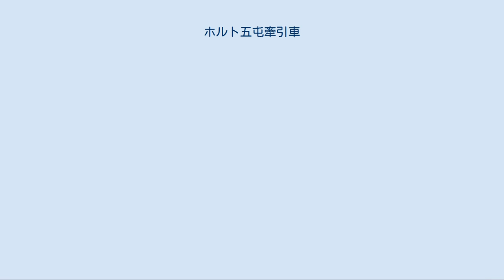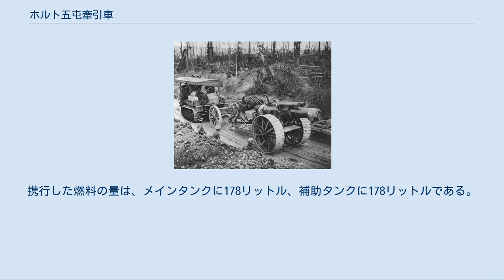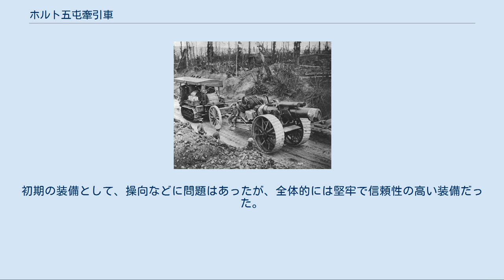ホルト五屯牽引車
HOLT (前 1925) ホルト五屯牽引車（ほるとごとんけんいんしゃ）はアメリカのホルト・トラクター社（現キャタピラー社）が1919年から1925年にかけて製造した牽引車である。
アメリカ陸軍が砲兵トラクターとして採用した。
大日本帝国陸軍も大正12年（1923年）に制式採用した。
 第一次世界大戦以降、砲兵の自動化が諸外国で進んだ。
 日本においても砲兵の機械化が研究された。
大正6年（1917年）3月、アメリカからフォアーホイールドライブ社製の四輪駆動車を用いて各種重砲の牽引試験を実施した。
このときの試験は東京周辺で行われた。
また大正7年（1918年）6月には各種牽引車を輸入し、重砲の牽引試験を行った。
この中にはホルト社製の45馬力牽引車があり、四五式二十四糎榴弾砲の牽引に適すると認められた。
大正9年（1920年）には陸軍技術本部兵器研究方針が定められ、砲兵の機械化の方針が決定された。
大正10年（1921年）からは十糎加農砲の牽引用としてホルト五屯牽引車を用いるため研究をはじめ、大正12年（1923年）に採用された。
 第一次世界大戦中にイギリス軍で使用中のホルト牽引車。
 ホルト五屯牽引車はアメリカのホルト・トラクター社（現キャタピラー社）が製造した牽引車である。
ホルト社の牽引車は、第一次世界大戦中にはイギリス軍によって砲兵用トラクターとして多用された。
またアメリカ陸軍はホルト五屯牽引車を採用していた。
 ホルト社製のトラクターは、農耕用トラクターとしても使用されており、堅牢な構造で故障は少なかった。
ただし欠点として不整地・泥濘地で履帯が外れやすい傾向があった。
操向、変速に際しては、運行中に操作することができず、停止して変速装置を操作する必要があった。
行軍中は中隊長が各牽引車に対して変速と速度を指示する必要があった。
輓馬と比較し、八頭立てで牽引しがたい道であっても、本車では簡単に牽引ができた。
輓馬と比較しての欠点は瞬発的な速さを出すことができない点だった。
 日本軍では、本車を軍用に供するに際して、農耕用の大型の突起をもつ履帯を、道路での牽引に適する平滑な表面のものに交換した。
軟弱な地盤では防滑具を用いた。
また運転台を3名が搭乗できるよう改装し、マフラーをより静かなものに交換した。
運転台には幌を張って悪天候に備えられる。
 ホルト五屯牽引車の操作はやや煩雑である。
エンジンの吸気量を調節するにはアクセルを用いず、ガスハンドルを用いた。
ガスハンドルは操向ハンドルについている。
操向には操向ハンドルと操向ペダルを同時に操作した。
クラッチは連動桿で接続または分離し、そのうえで変速桿を操作した。
変速は必ず停止して行われた。
このため行軍中に勝手に変速すると隊列が乱れる原因となった。
 本車の最大速度は9km/h程度である。
平均速度は4km/hから5km/hで運行した。
変速機は前進3段、後退1段が選択できた。
牽引時の常用速度は3段である。
構造は前方に機関室を持ち、その後方に運転席を持つ。
車体の全重は4.5tであり、全装軌式の履帯を装備する。
履帯面積は8,960平方cmである。
接地圧は0.502kg/平方cm。
牽引力は5tに達した。
登坂能力は単車の場合3分の1であり、牽引時には6分の1の坂を上った。
携行した燃料の量は、メインタンクに178リットル、補助タンクに178リットルである。
燃料消費量は一時間当たり11リットル、100kmあたりでは200リットルを消費した。
 ホルト五屯牽引車は、大正11年（1922年）8月に新設された、野戦重砲兵第七連隊と野戦重砲兵第八連隊に配備された。
昭和6年（1931年）ごろから車齢の限界に達したため、ホルト三〇型牽引車、また九二式五屯牽引車に徐々に代替された。
初期の装備として、操向などに問題はあったが、全体的には堅牢で信頼性の高い装備だった。